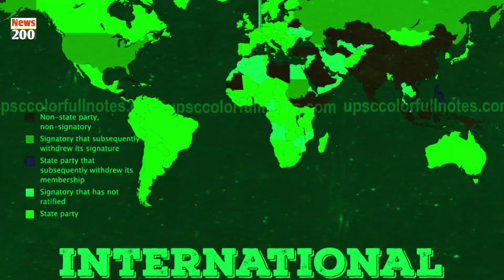কোন নিষেধাজ্ঞার ভয়ে সম্মেলনে যোগ দেননি পুতিন জানালেন ম্যাক্রোঁ |G20 | Vladimir Putin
নিষেধাজ্ঞার ভয়ে সম্মেলনে যোগ দেননি পুতিন: ম্যাক্রোঁ

Vladimir Putin
Emmanuel Macron
ukraine,
russia,
g20,
france russia fight,
putin france,
putin nato,
putin war,
russia fight,
trt,
trt news,
trt world,
bbc,
bbc news,
news,
putin,